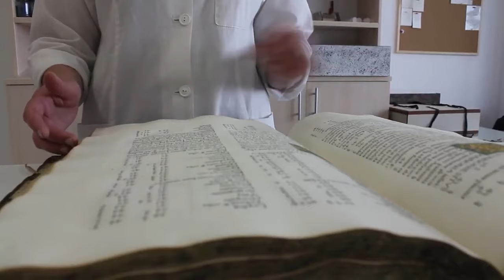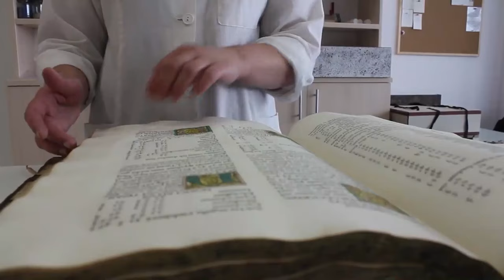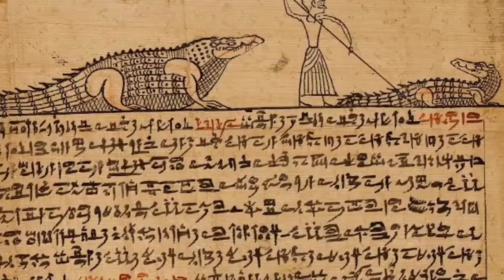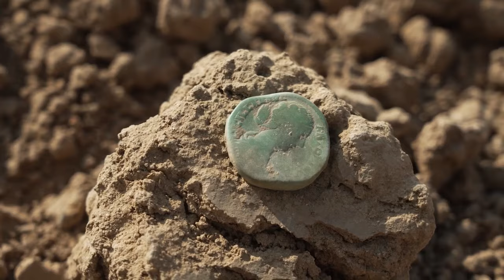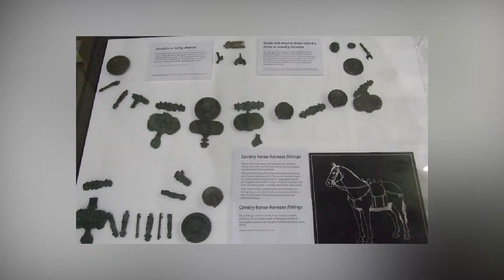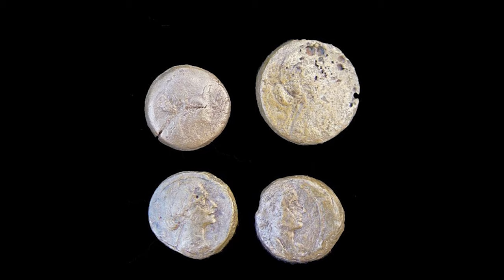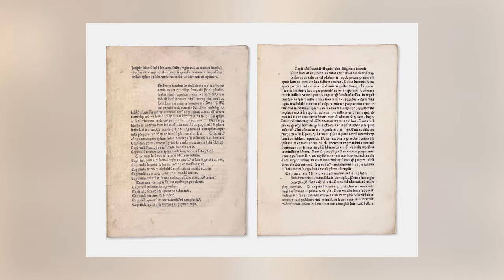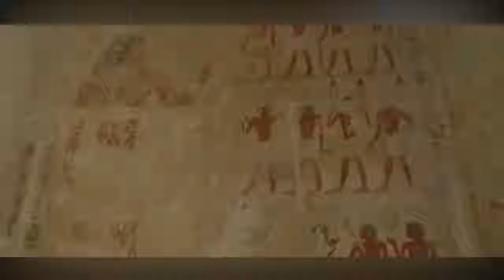11 Greatest Archaeological Discoveries of 2022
Welcome to the realm of the 11 Greatest Archaeological Discoveries of 2022! Join us as we embark on an exhilarating expedition that will forever reshape our understanding of the past. As we unveil the eleven archaeological discoveries,  join us on this mesmerizing journey through time.
From the majestic ruins of ancient empires to the ancient artifacts concealed beneath layers of earth, each discovery holds the power to rewrite the very fabric of history. Today, we stand at the precipice of an extraordinary adventure, ready to explore the untold stories of civilizations long lost to the annals of time.